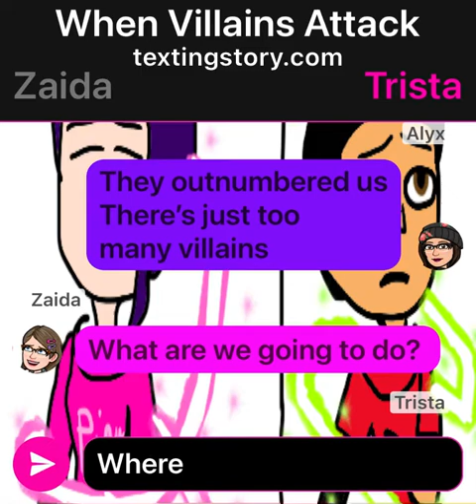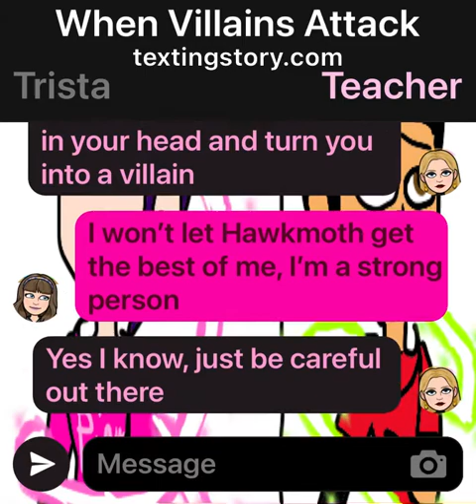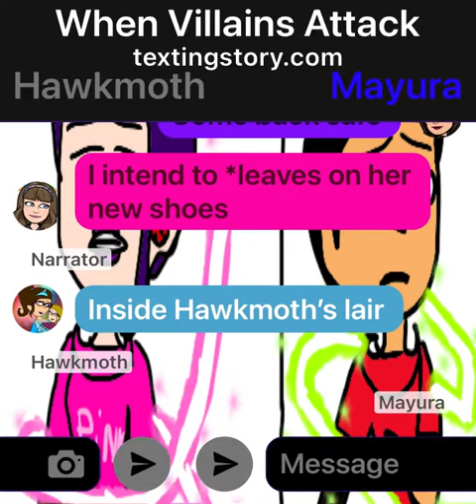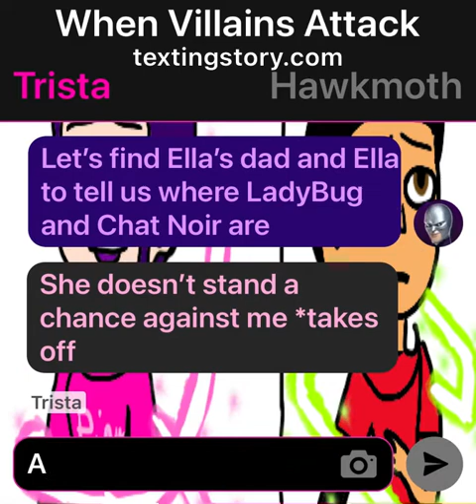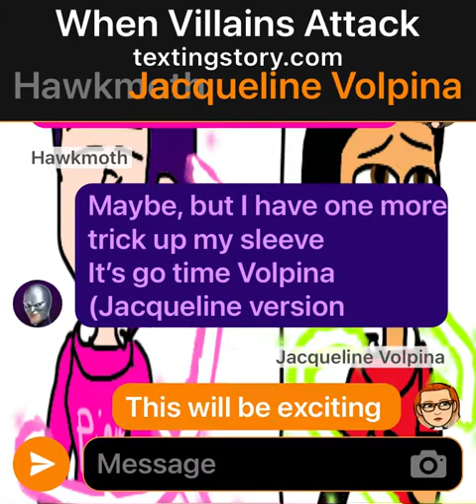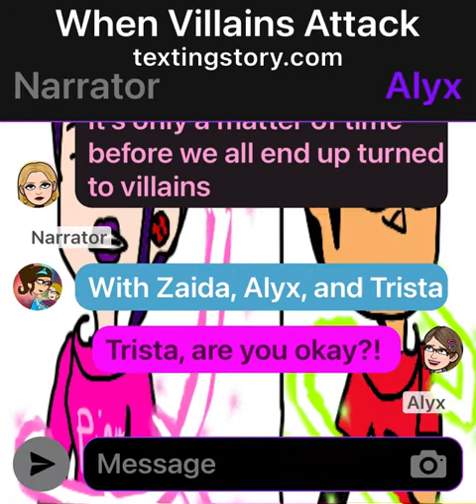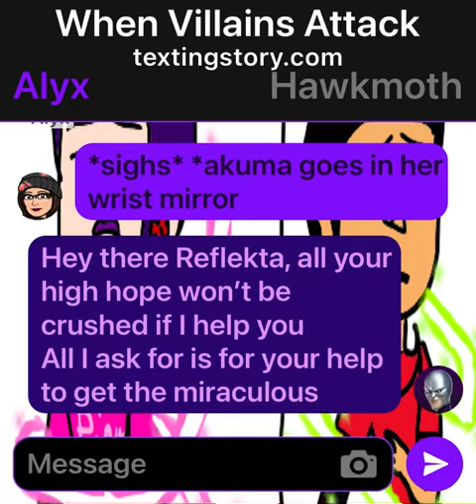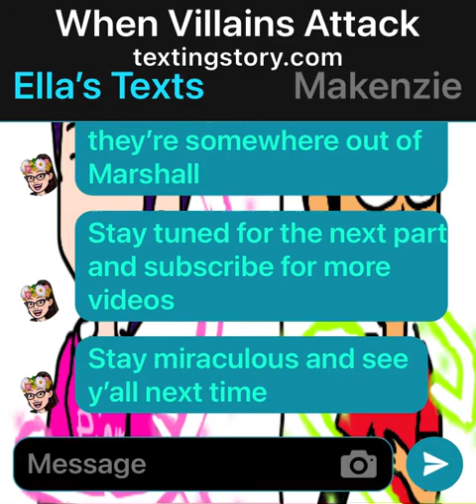When Villains Attack 4